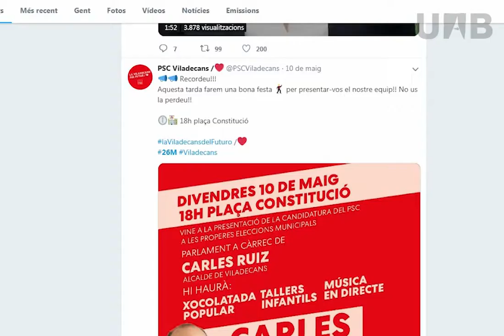Seguidores de carteles políticos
Póster presentado por el Servicio de Bibliotecas UAB en las XVI Jornadas Españolas de Información y Documentación